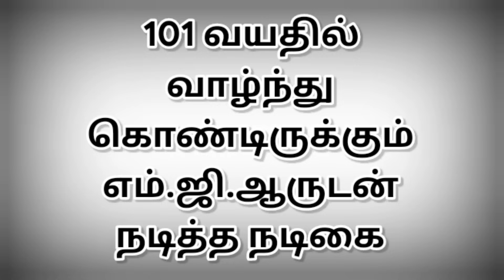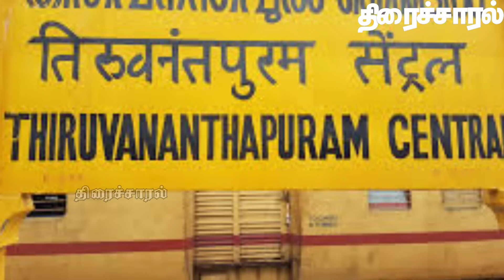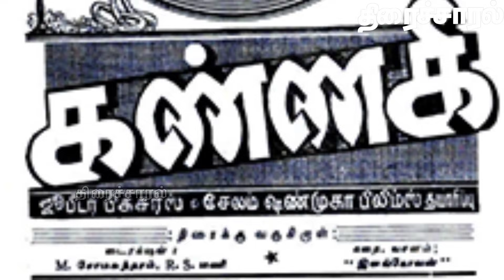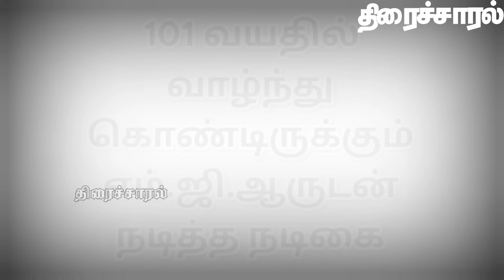101வயதில் வாழ்ந்துகொண்டிருக்கும் எம்.ஜி.ஆருடன் நடித்த நடிகை| @thiraisaral | Akbarsha | 2023 |actress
101 வயதில்
வாழ்ந்து
கொண்டிருக்கும்
எம்.ஜி.ஆருடன்
நடித்த நடிகை @thiraisaral